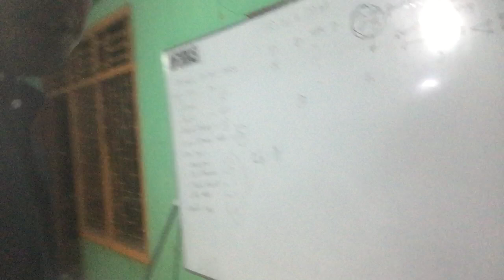Pendampingan dan Supervisi Pengkajian Dugaan Pelanggaran Pemilihan || Bawaslu Mamuju Tengah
At Kantor Panwas Kecamatan Topoyo || Jumat, 21 Agustus 2020